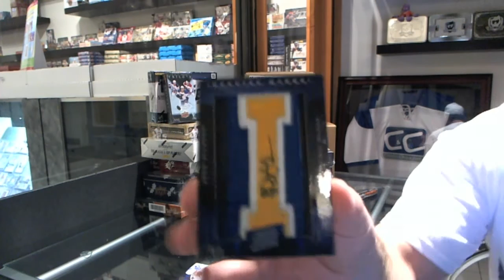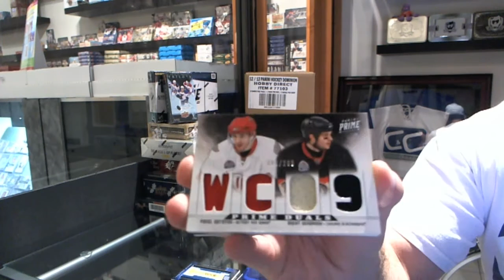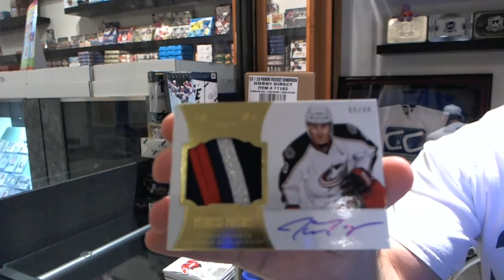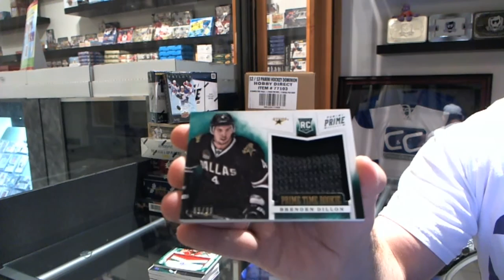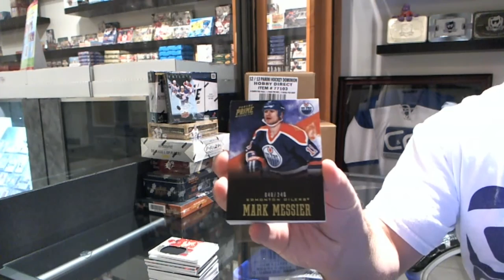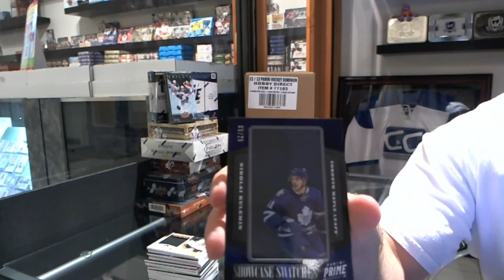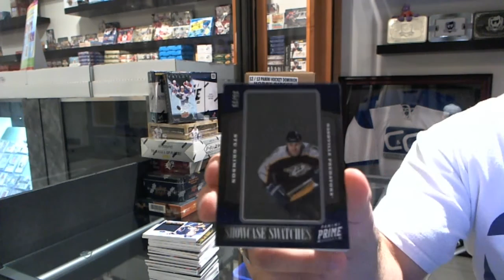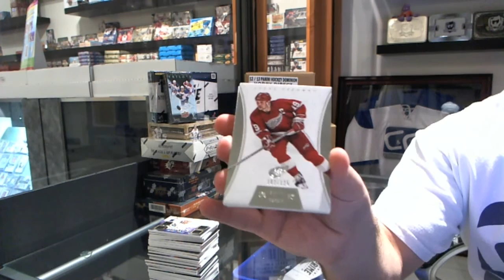12-13 Panini Prime Hockey 4 Box Break - C&C #2461